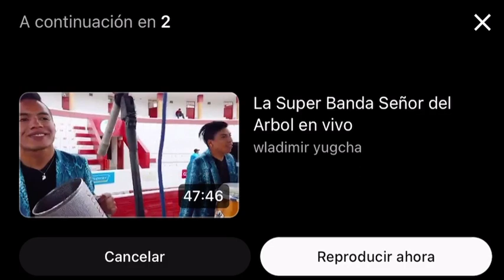Banda Ms Fiesta Mexicana en el Allstate Arena 26 de abril de 2024 en Chicago